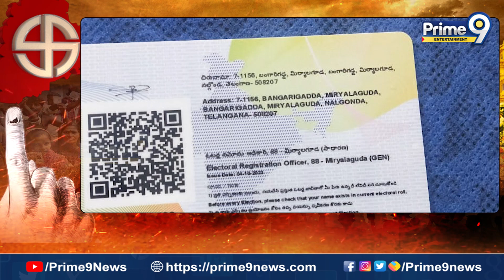కాంగ్రెస్ ,బిఆర్ఎస్ కార్యకర్తల మధ్య ఘర్షణ | congressvsbjpfight telanganaelections2023 | Prime9 Ent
కాంగ్రెస్ ,బిఆర్ఎస్ కార్యకర్తల మధ్య ఘర్షణ | congressvsbjpfight telanganaelections2023 | Prime9 Entertainment
Watch

Prime9Entertainment is the one stop solution for BEST IN CLASS content from TELUGU FILM INDUSTRY Tollywood.
All Tollywood events and news like audio releases, press meets, success meets, exclusive interviews and live hangouts with your favourite stars. Everything about Telugu movies like posters, motion posters, first looks, teasers, trailers,promos, songs, jukeboxes, lyric videos, spoofs, gossips and scenes. Special attractions like Celebs unknown facts, Celebrity Interviews,  Top Trending Videos and many more.

Top 10 most beautiful actress in India
1.Deepika Padukone
2.Priyanka Chopra
3.Katrina Kaif
4.Alia Bhatt
5.Kiara Advani
6.Sara Ali Khan
7.Anushka Sharma
8.Shraddha Kapoor
9.Kriti Sanon
10.Ananya Pandey
Top 10 Tollywood Actress in 2023 | Tollywood Top Heroines 2023
1.Rashmika Mandanna
2.Tamannaah Bhatia
3.Mrunal Thakur
4.Kajal Aggrwal
5.Shruti Hassan
6.Keerthy Suresh
7.Pooja Hegde
8.Samantha Ruth Prabhu
9.Krithi Shetty
10.Rashi Khanna
11.Rakul Preet Singh
12.Anushka Shetty
13.Nidhhi Agerwal
14.Srinidhi Shetty

Top Tollywood Heroes
1.Mahesh Babu
2.Allu Arjun
3.Prabhas
4.Jr Ntr
5.Pawan Kalyan
6.Ram Charan Teja
7.Chiranjeevi
8.Nani
9.Nagarjuna
10.Vijay Deverakonda
11.Venkatesh

Telugu Upcoming films
1.Adipurush
2.Jana Gana Mana
3.Bhola Shankar
4.Jawan
5.Kushi
6.Salaar
7.Hari Hara Veera Mallu
8.Tiger Nageswara Rao
9.Project K
10.My Name Is Shruthi
11.Hanuman
12.Ravi Teja
13.Rana Daggubati
14.Rajinikanth
15.Akhil Akkineni
16.Kamal Haasan
17.Varun Tej
18.Goodachari 2